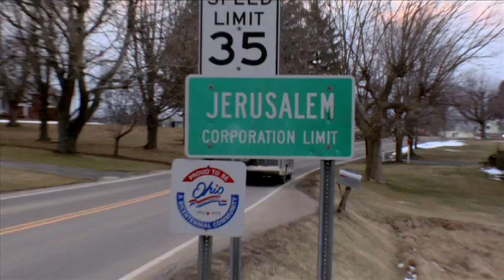The Road to Emmaus, PA (2008) | Trailer | Joe Boyd | Mat Milthaler | Brad Wise | Mark Denney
Three somewhat skeptical friends take a road trip in a haggard RV reenacting an ancient Biblical pilgrimage. In the gospel of Luke, the resurrected Jesus is said to appear to two travelers walking form Jerusalem to Emmaus in ancient Israel. This is the modern story of three travelers looking for Jesus between Jerusalem, Ohio and Emmaus, PA. What starts as an investigative experiment ends as a poignant story of post-modern pilgrimage and communal awakening.

Directed by Mark Denney
Written by Joe Boyd, Mat Milthaler
Starring Joe Boyd, Mat Milthaler, Brad Wise